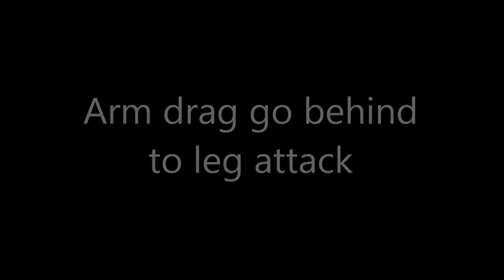Zain Retherford Arm Drag Defense